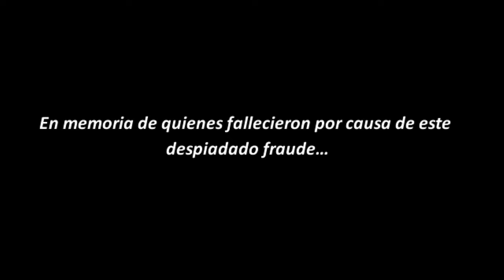Con Duarte se aplicaron “quimioterapias falsas” a niños con cáncer...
¿Quiénes están vinculados al crimen de las quimioterapias falsas? Jorge Carvallo Delfín y Andrés Beceiro Delfín...
Malditos esto lo van a pagar muy caro...